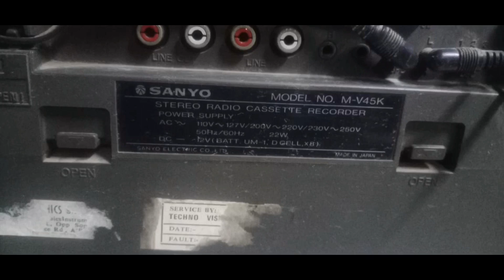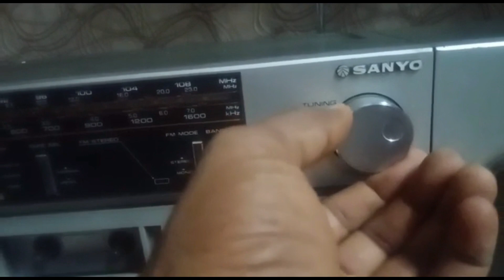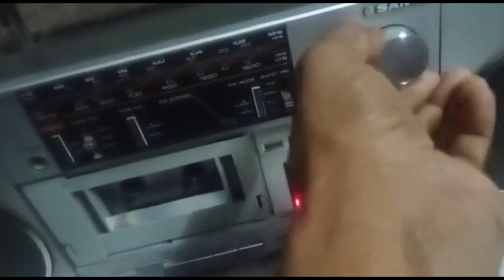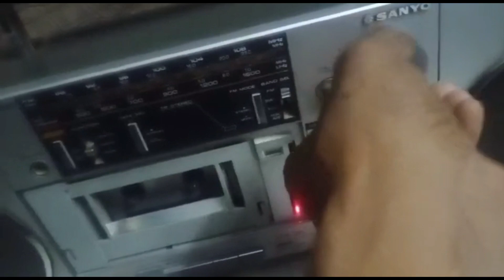Sanyo M-V45 K@ Boombox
Sanyo M-V45 K@IndianAntiqueHouse
Release year: 1985
Region: Asia
M-V45KA 4-Band Stereo Radio/Cassette Recorder with 5-Band Graphic Equalizer
FEATURES:
MW/SW1/SW2/FM stereo radio
Output Power: 22W (PMPO)
Frequency Response: 80-12,000Hz
S/N Ratio: 48dB
Speakers:                              12cmwoofers,
                                              piezo tweeters
Power Source: DC 12V (8 size "D" batteries);
                                              AC110-127/200-220/230-250V
Dimensions: 520x178x150mm
Weight:                                  3.9kg.